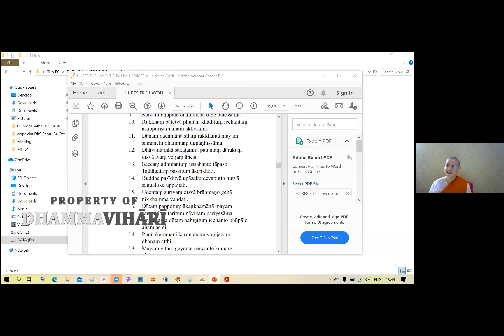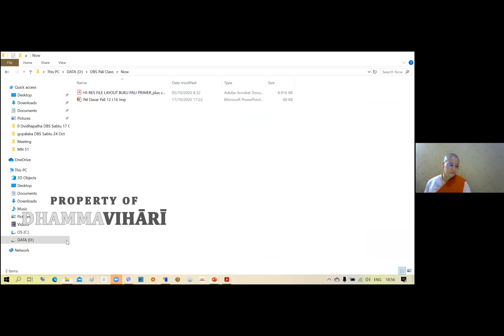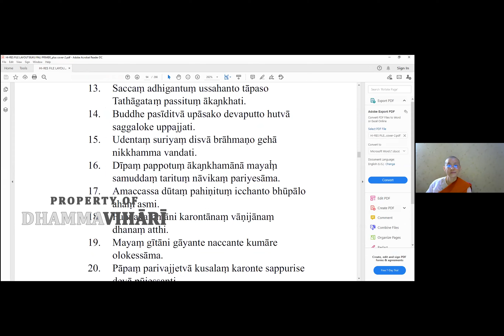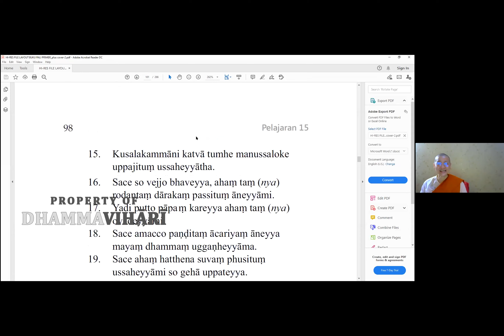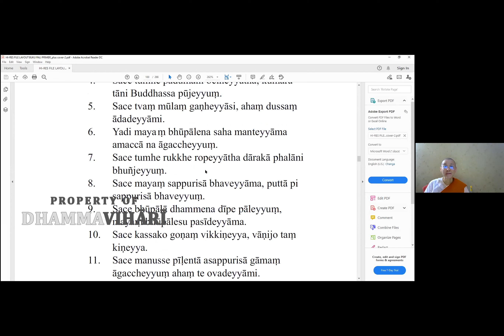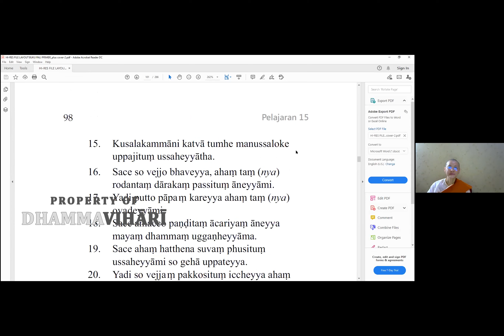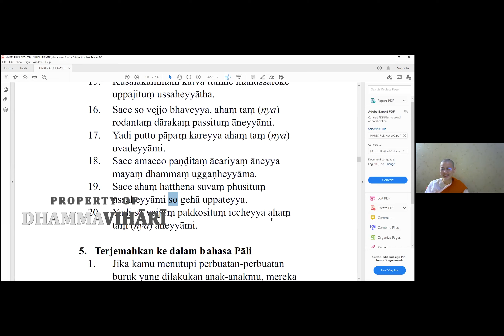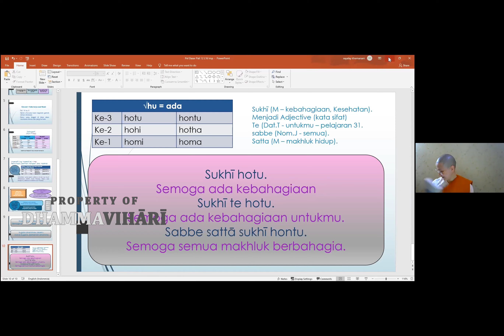Sayalay Khemanani: Pali Primer (15) latihan 15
Video ini merupakan kelas Pali Primer DBS yang diasuh oleh Sayalay Khemañāṇī. Sayalay merupakan salah satu murid Ashin Kheminda yang telah menempuh pendidikan Diploma di University of Kelaniya, Sri Lanka dan mendapatkan gelar B.A. (B.Dh) dari International Theravāda Buddhist Missionary University, Myanmar. Kecintaannya terhadap bahasa Pāḷi telah membawa beliau untuk belajar Pāḷi dengan berbagai guru-guru bahasa Pāḷi di Myanmar. Saat ini beliau juga dipercaya oleh Ashin Kheminda dalam menangani  Pāḷi Nissaya Indonesia yaitu suatu proyek penerjemahaan Tipitaka dan Kitab Komentar DBS